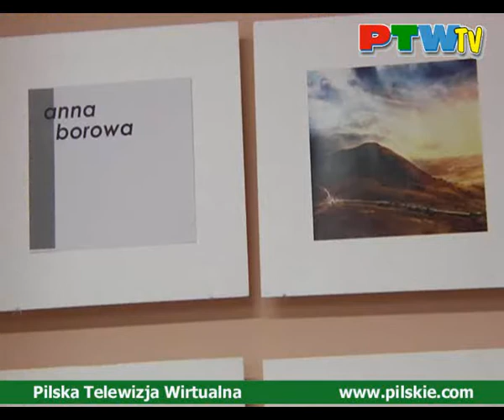Wiadomości PTW. Fakty, pilskie wydarzenia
Gaz na pilskim osiedlu. Zimowa akcja wakacyjna - Pilska Spółdzielnia Mieszkaniowa, Kwadratura Natury - wystawa fotograficzna w PWSZ w Pile. Saloniki Poetyckie -koncert grupy Absynth